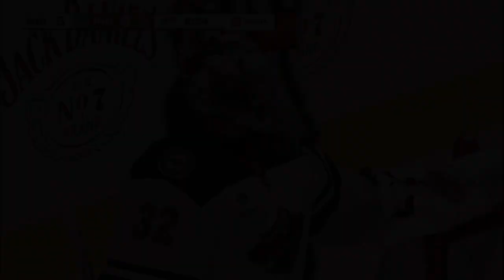Minnesota Wild vs Philadelphia Flyers | October 26, 2024 | All Goals